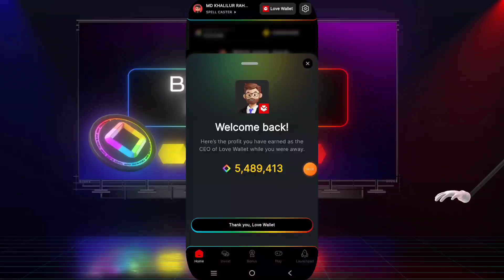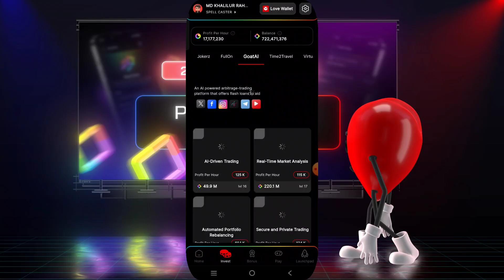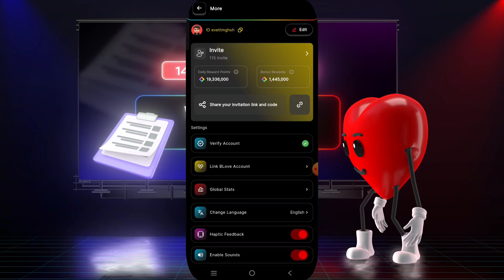BLOVE DAPP BIG NEWS 30 NOVEMBER TOKEN LISTED CONFIRM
ALL MEMBERS 39$ AIRDROP FREE FREE

🌐 BLove DApp Roadmap Reveal! 🎉

Mark your calendars, BLovers! The countdown to major milestones starts NOW! Which one are you most excited for? 🤩

🗓 28 Oct 2024 | Exchange Listing Announcement 🔥
🗓 29 Oct 2024 | Point Sharing Goes Live! 🤝
🗓 30 Oct 2024 | Airdrop Eligibility Revealed! 💵
🗓 10 Nov 2024 | Ecosystem Launch 🌐
🗓 14 Nov 2024 | White paper Release 📜
🗓 15 Nov 2024 | Airdrop Distribution 💰
🗓 30 Nov 2024 | Live Trading Kicks Off! 📈

Download BLove DApp Today and join us for the journey of a lifetime! 🌍💖
Let’s hear your guesses, excitement, and game plans below!